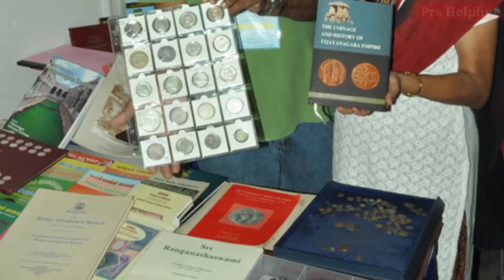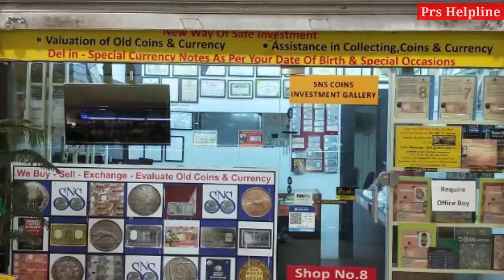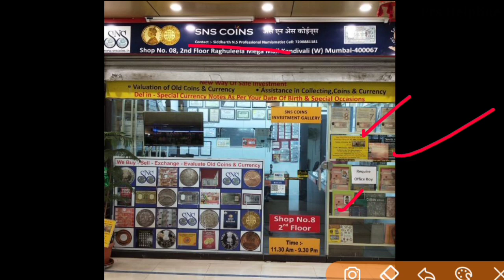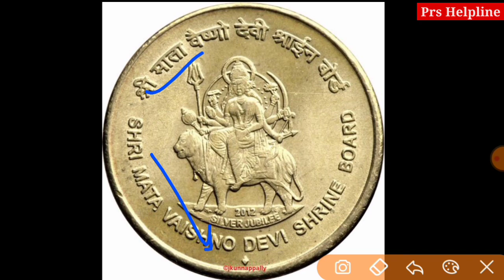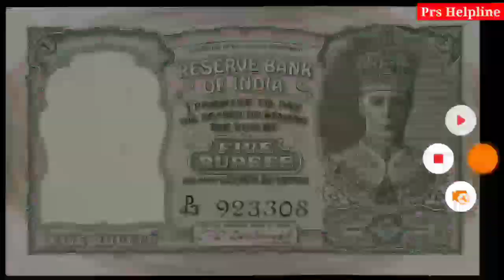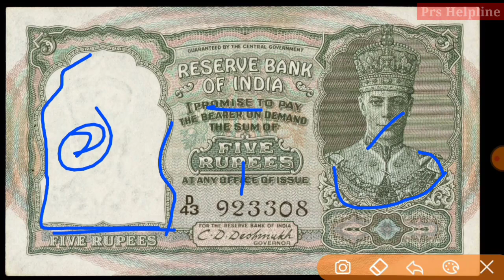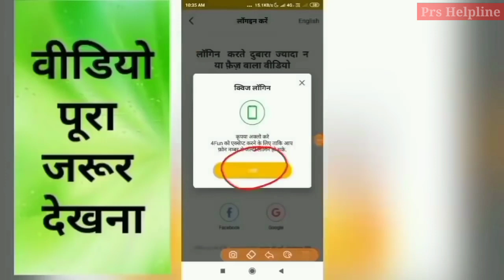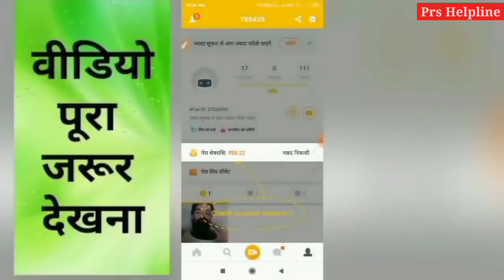₹1200000 दिलाएंगे यह सिक्के // आज रात पुराने सिक्कों के बढ़े दाम बिकने लगे लाखों में 🤩